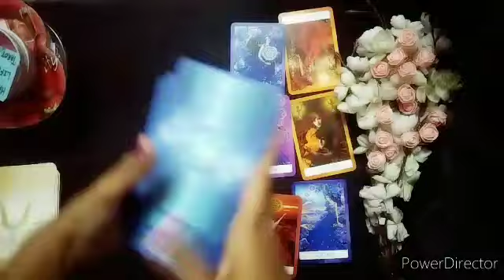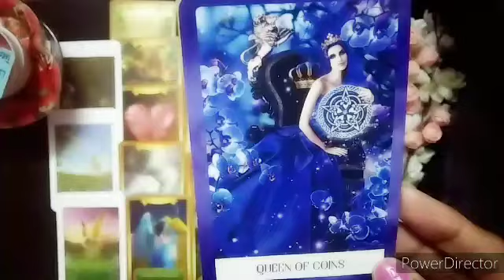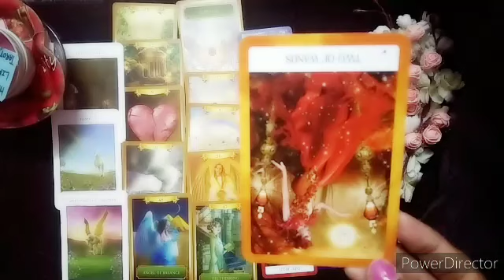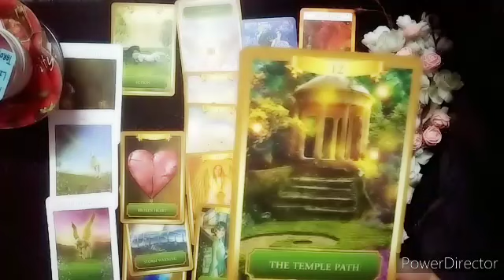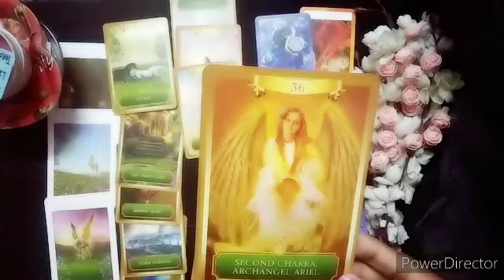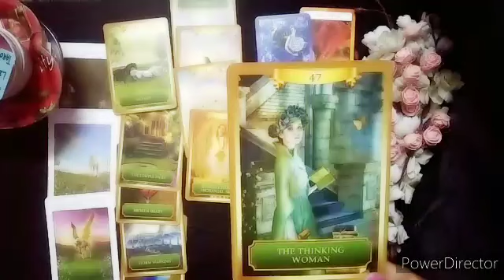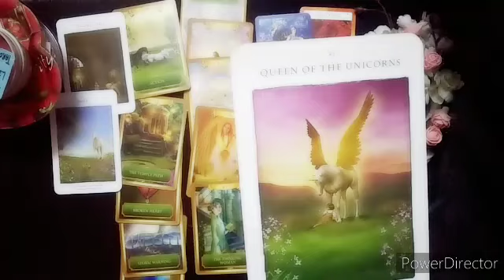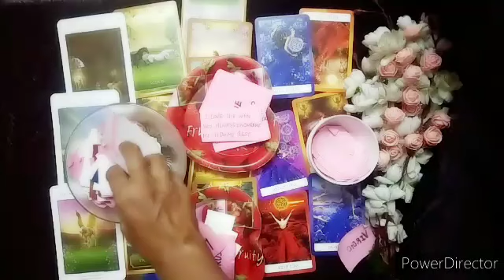♓ Pisces Love Life InJuly2024|Tarot Card Reading In Hindi ।मीन जुलाई की लव राशिफल ।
This Video Is About Pisces Love Life  Tarot Card Reading In Hindi
मीन राशि की लव लाइफ💞